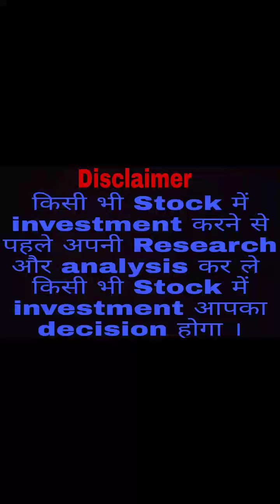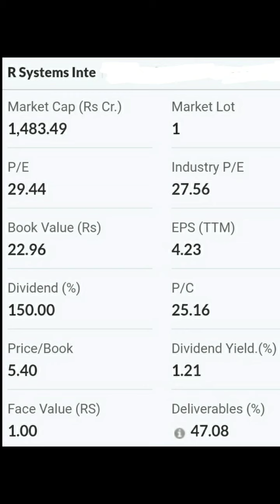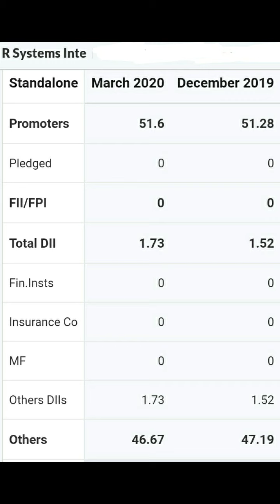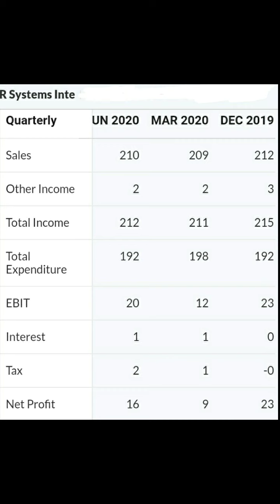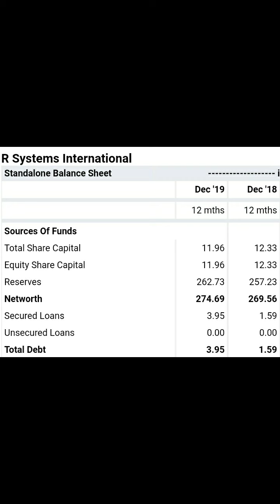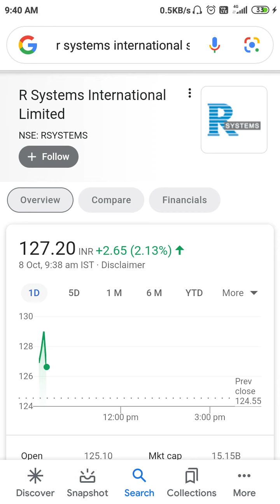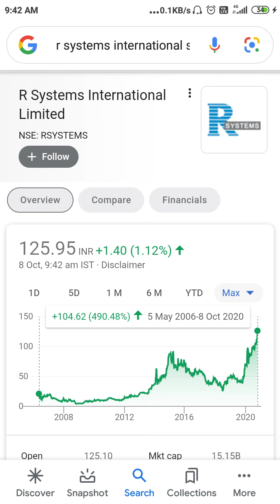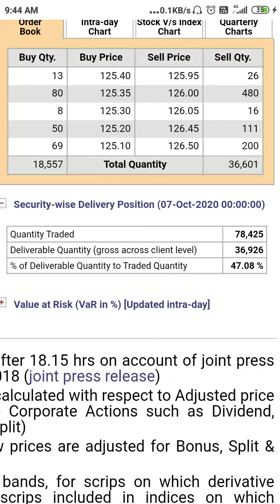R Systems International Ltd💥🤑🔥एक साल में इस Stock ने आपका पैसा 3 गुना किया है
R Systems International Ltd💥🤑🔥एक साल में इस Stock ने आपका पैसा 3 गुना किया है Best Stock Jackpot Stock Multibagger Stocks Multibagger Return Valuation Shareholding pattern Quarterly results Balance Sheet Chart Dividend stock market share market trading stocks delivery stocks